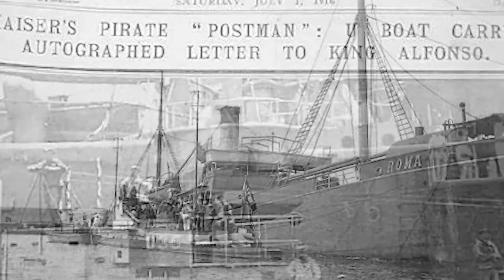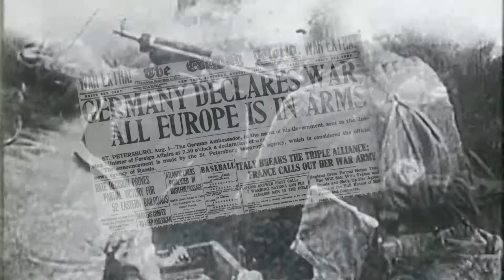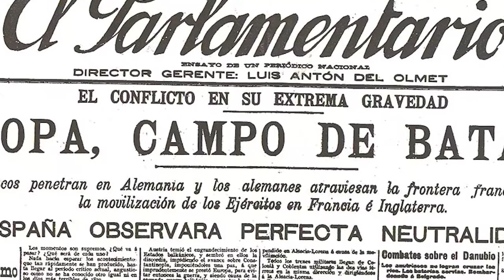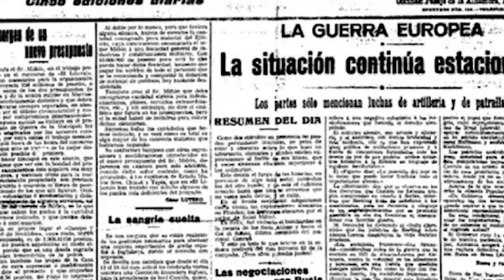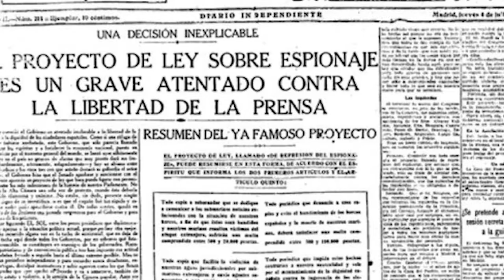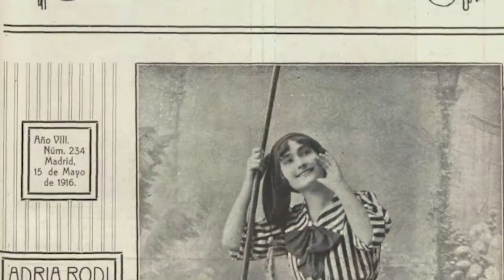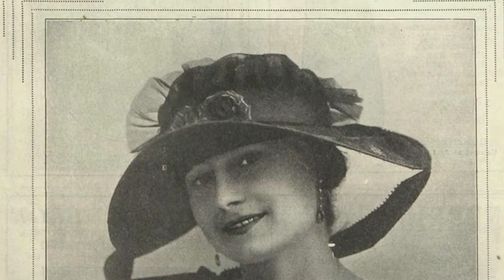España campo de batalla de espías. 🕵️‍♀️💃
España sólo fue neutral oficialmente en la I Guerra Mundial. Un ejército de espías nos invadió influyendo directamente en lo político, social y económico. Pieza clave, fueron las mujeres espías que lucharon por conseguir todo tipo de información.
Objetivo fundamental, fue la guerra de los submarinos que tuvo lugar en las costas españolas.